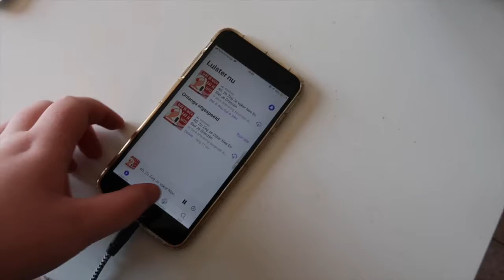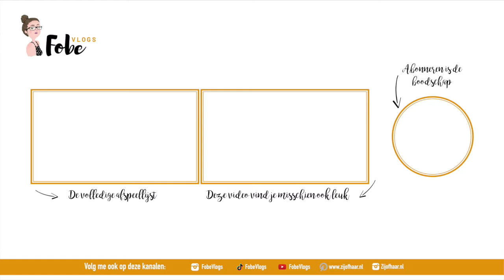Wat een inspirerende dag 🌻 Zonnige zomervlogs #4 | FobeVlogs #76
Deze vlog werd opgenomen op: 4 juli 2019